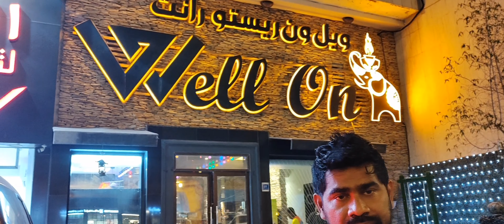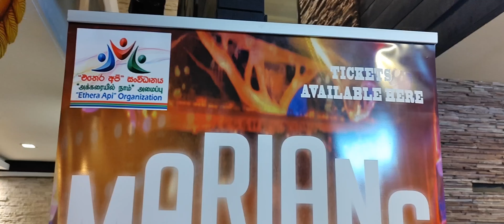කටාර් වලට Marians එනවලු